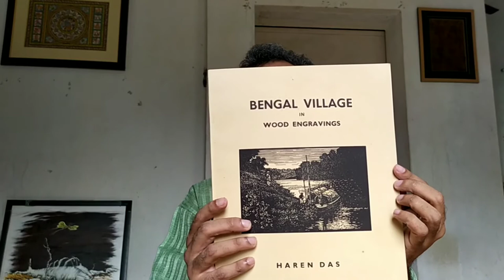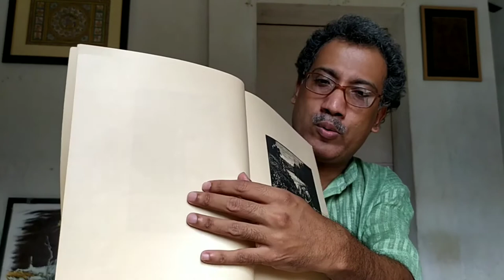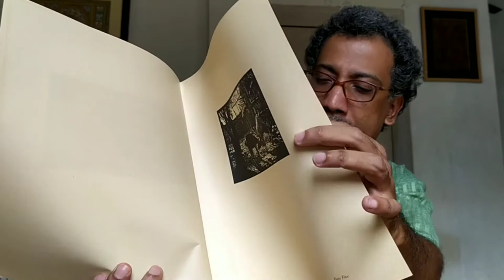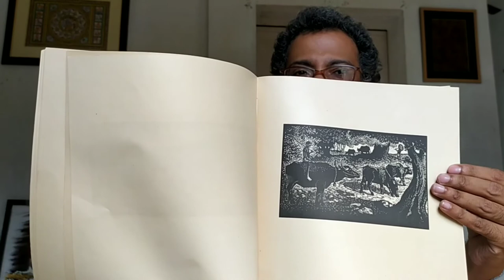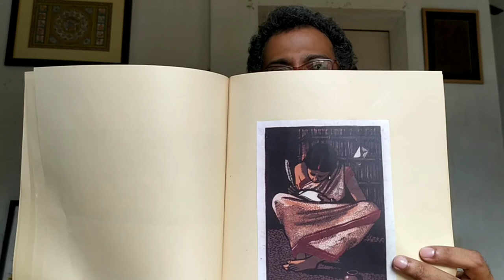হরেন দাসের বাংলার গ্রাম - Haren Das Bengal Village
'Bengal Village in Wood Engravings' is a very interesting album of artist Haren Das. Here Krishnajit Sengupta giving his comment on the book.